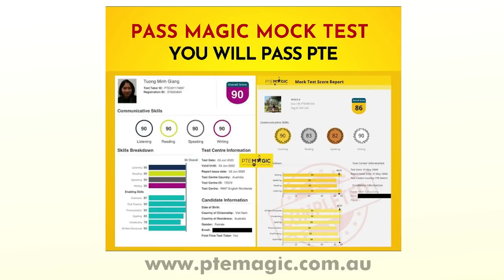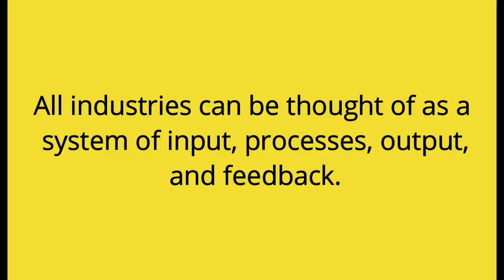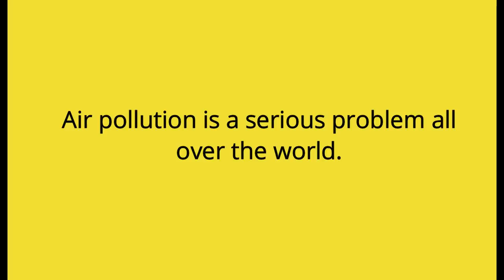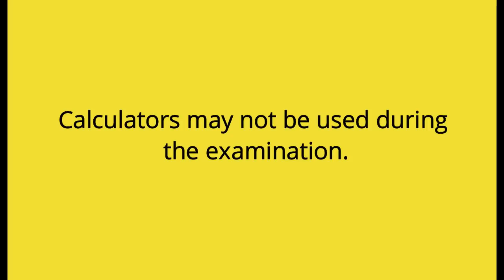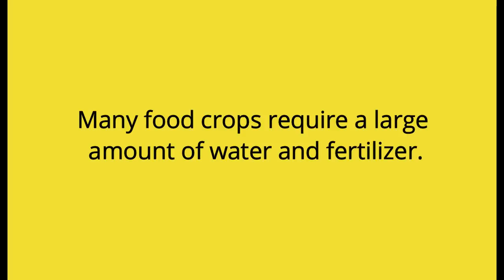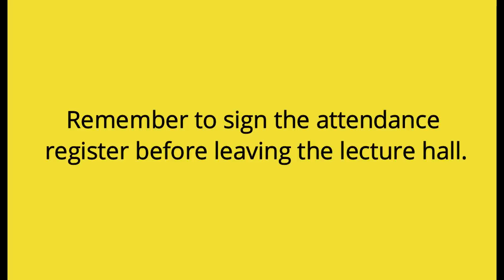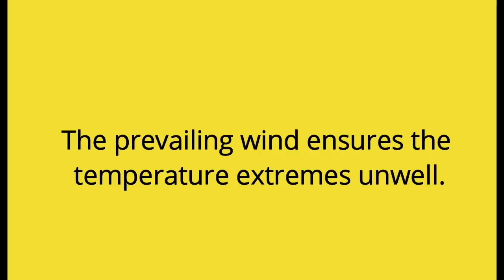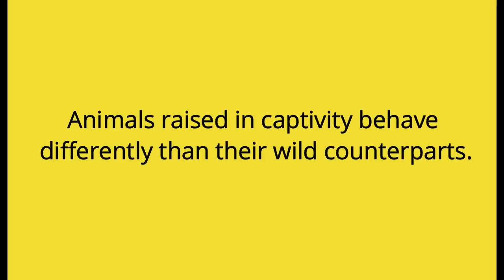2021 REAL PTE Repeated Write from Dictation Questions - March Update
This is the collection of the real WFD questions collected from our students during their PTE Listening tests. There will be new questions this year but so far these are the most repeated praction question bank.

These materials are collected by students and I do not own them.